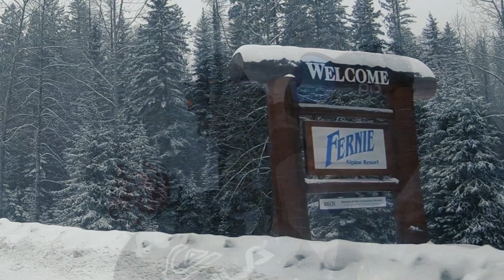Catski and sledding in Fernie - Pepp by Granbom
"After all the years of competing and waiting for the perfect conditions, I lost a bit of stoke.
This year will be all about having fun, go shred with my friends and find the PEPP(*stoke) again" - Christoffer Granbom